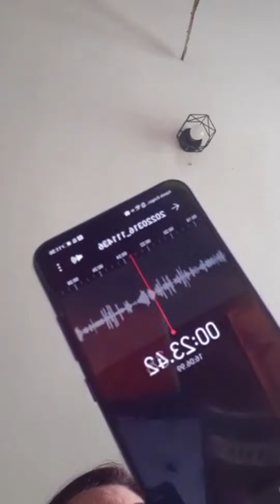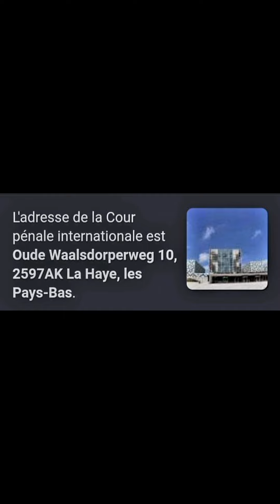Une maman désenfantée, enregistrement : famille d'accueil et sa fille, de grosses interrogations...